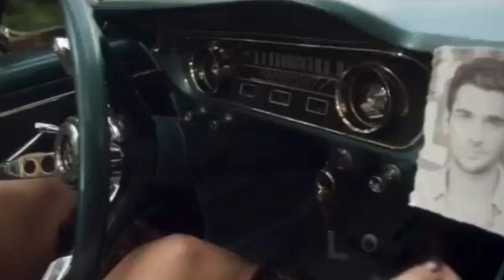Leah Turner's "Take The Keys"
She's a real California cowgirl who grew up on a ranch filled with horses, goats and chickens, and she also grew up traveling the rodeo circuit.

Leah Turner hung with us during ACM Weekend in Las Vegas where she shared some of her funny experiences on set of her "Take The Keys" music video.

You can look out for Turner's new single called "Pull Me Back" and the singer will hit the road this summer with Brad Paisley.  Here's her video for Take the Keys."

Hosted By: Jill Wilderman